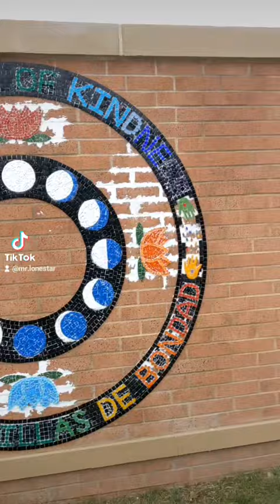Zugo Rhino Ebike missing